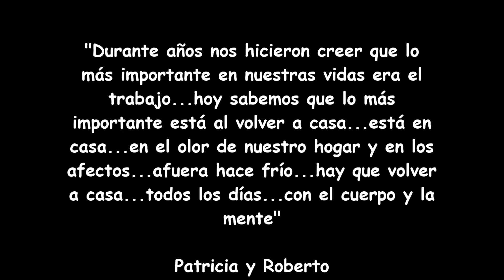Una Juntada A Puro Afecto...en Cruz del Eje...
Un domingo mágico...a Héctor Caballero se le ocurrió juntar a sus hijos con sus hijos y el resto de la familia...este video es un regalo que se nos ocurrió al volver a Córdoba...Gracias por dejarnos ser testigos de lujo...